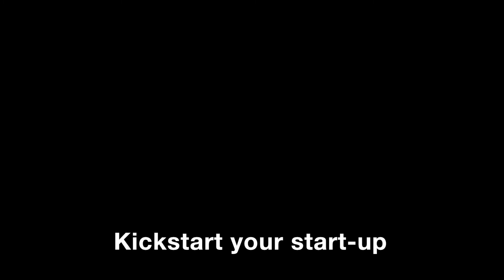Kickstart Your Startup